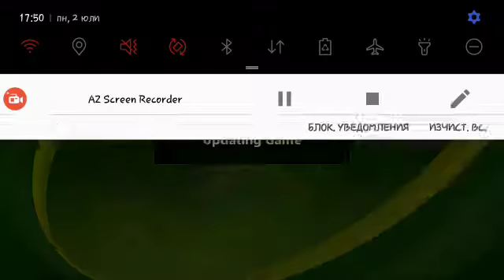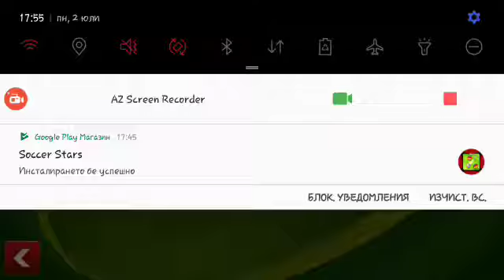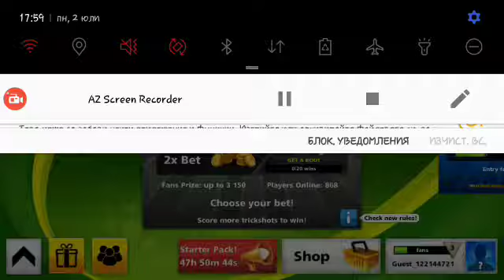Soccer star.-абе, не съм очаквал да съм толкова слаб на тая игра?😕😕😕